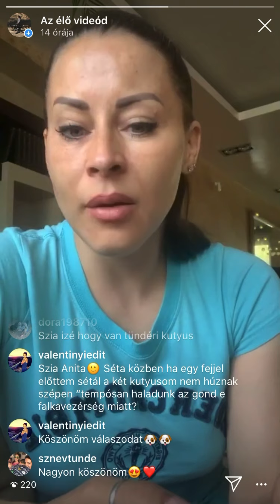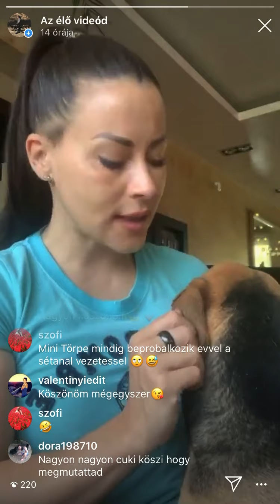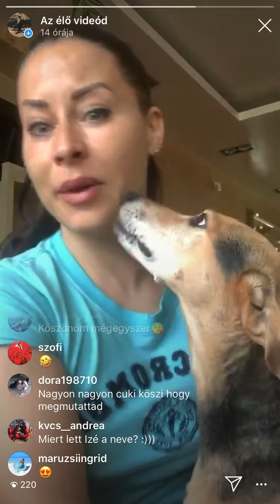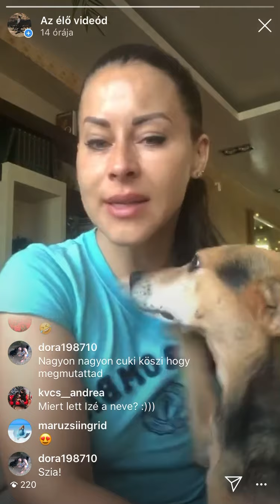Insta Live 2020 04 23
Március 27-től május 1-ig minden hétköznap 9:30-tól válaszoltam a kutyák nevelésével, viselkedési problémáival, etetésével, egészségügyi problémáival kapcsolatos kérdésekre. Gyakorlatilag mindenről szó volt, ami egy felelős gazdi fejében felmerülhet mint kérdés. Megszavaztátok, hogy szombatonként folytassuk, így május 9-én 9:30-tól folyt. köv.